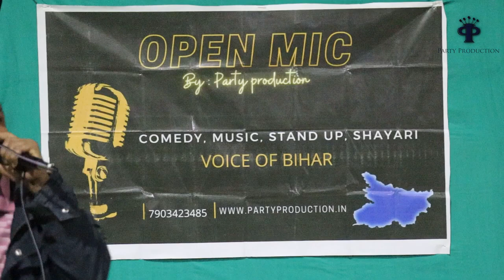Open Mic Nit Ghat